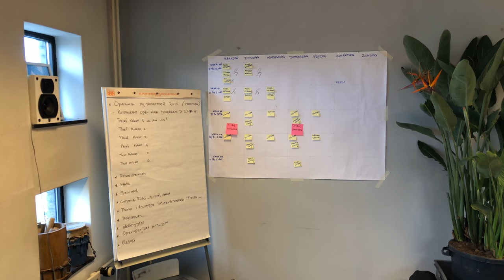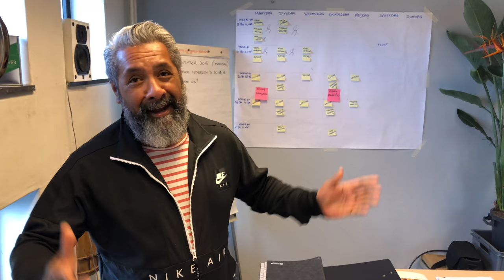Op bezoek bij Havendorp, van Dicky Wattimena